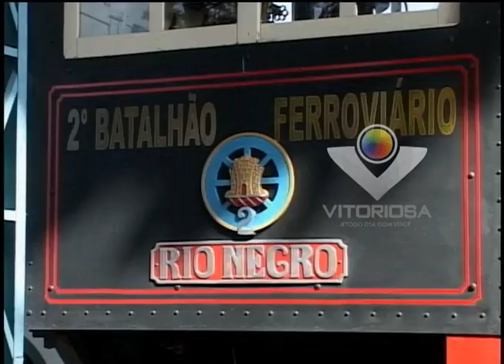Araguari completa 127 anos - Veja entrevista com personagens que contam parte da história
Reportagem de Anderson Magrão; Imagens de Fabrício Fernandes; Linha Dura e Portal Uipi de 28/08/15